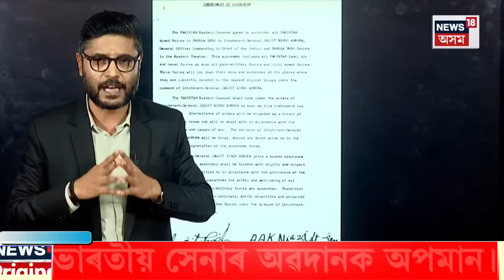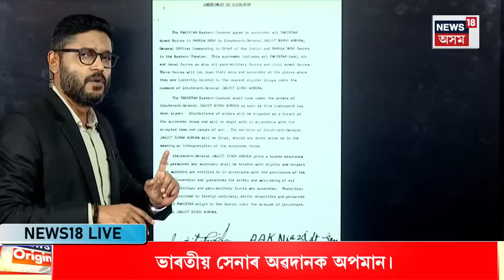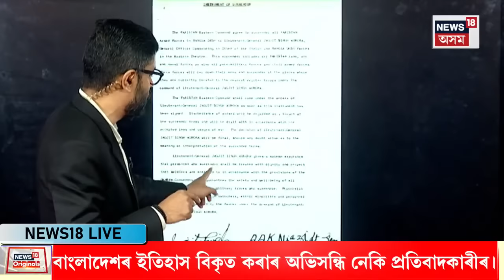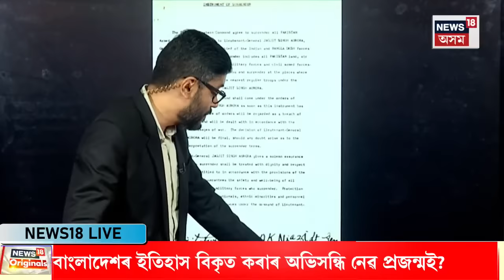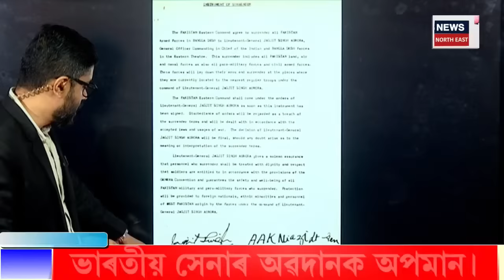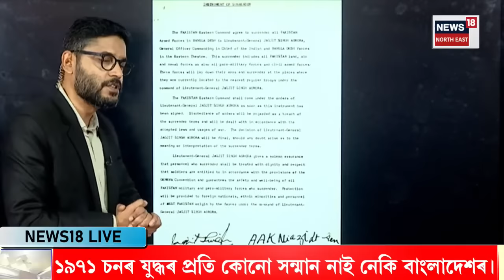Indian Army ৰ অৱদানক অপমান Bangladesh ৰ প্ৰতিবাদকাৰীৰ N18G